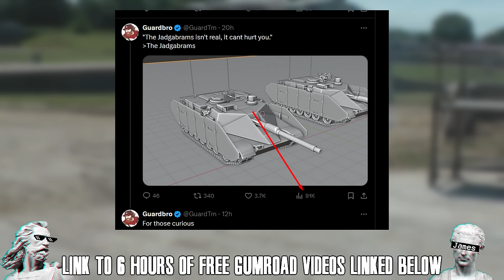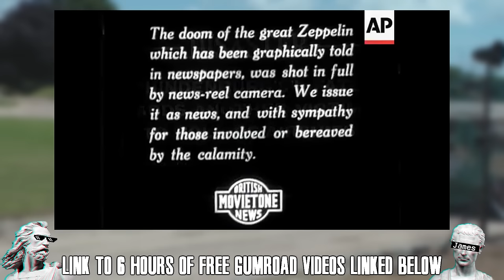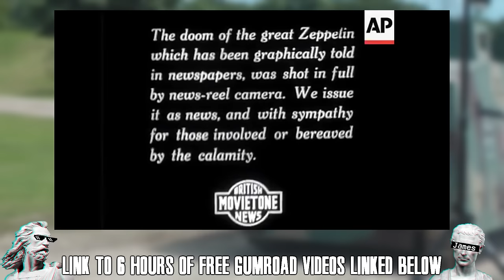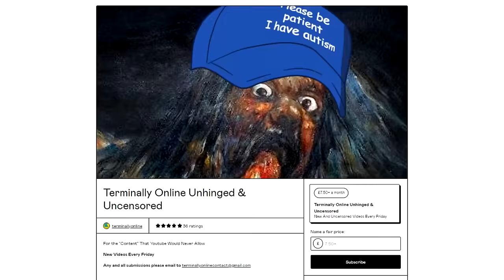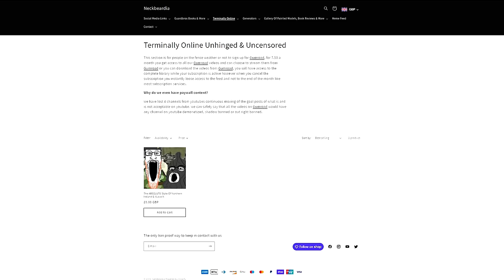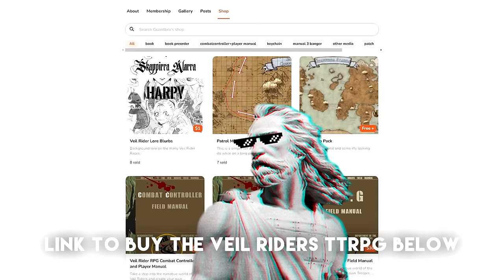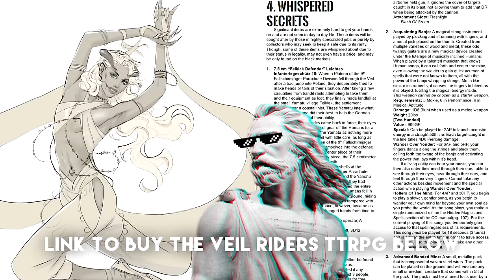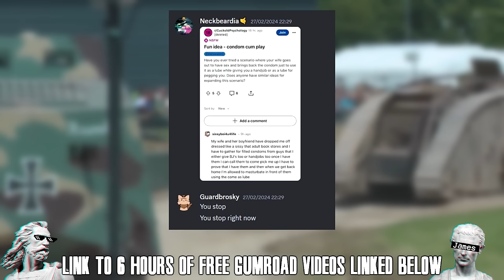Its Impossible NOT To Be A Wehraboo Because German WW2 Tanks Are Just Cool